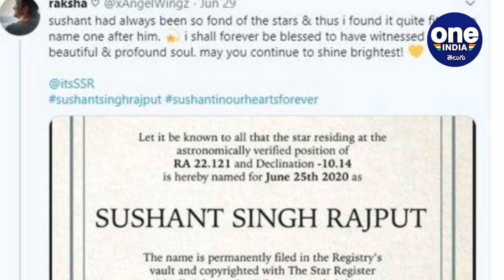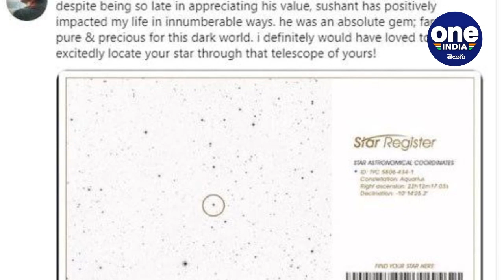Sushant Singh Rajput పేరుతో ఆకాశంలో స్టార్‌, RA 22.121 స్టార్‌ లో ఇక Sushant ని చూడొచ్చు!!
ఖగోళ పరిశోధనపై ఇష్టం చూపించే సుశాంత్ సింగ్‌కు అమెరికాకు చెందిన రక్ష అనే అభిమాని గొప్పగా నివాళలర్పించారు. ఖగోళంలోని ఓ స్టార్‌కు సుశాంత్ సింగ్ పేరు పెట్టాలని నిర్ణయించుకొని ఆ ప్రక్రియను పూర్తి చేశారు. అందుకు సంబంధించిన రిజిస్ట్రేషన్ పత్రాన్ని ట్విట్టర్‌‌లో పోస్ట్ చేసి ఆ ప్రక్రియను ధృవీకరించారు.
సుశాంత్ సింగ్ రాజ్‌పుత్
Oneindia Telugu